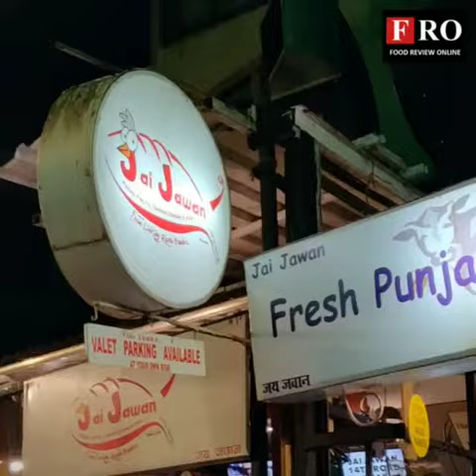JAI JAWAN - FOOD REVIEW ONLINE (FRO) - Kailash Shahani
JAI JAWAN - FOOD REVIEW ONLINE (FRO)
LOCATION: Khar West, Mumbai
CUISINE: NORTH INDIAN, MUGHLAI
AVERAGE COST: 800 for two
WORKING HOURS: 7 PM – 12:30AM
DISABLED FRIENDLY: YES
OUTDOOR SEATING: NO
VALET PARKING: YES
CREDIT CARD PAYMENT: NO
TAKEAWAY: YES
FREE WIFI: NO
KIDS FRIENDLY: YES
VEGETARIAN ONLY: NO
What we love here: Paneer Masala, Tandoori Chicken, Butter Chicken, Fry Prawns, Chicken Tikka, Dal Makhani, Fish Fry, Biryani.
Why Visit: Jai Jawan Restaurant at Khar West makes sure one has a great food experience by offering highly palatable food.
Location: 4.5
Taste: 4.5
Quantity: 4.5
Presentation: 4
Ambience: 4
Hygiene: 4
Service: 4.5
Cost: 4.5
Our Review: 4 / 5
JAI JAWAN Initiated by Rajinder Singh, who is retired defense personnel from the Indian Navy. This place initially started from a street seafood stall which later developed into an outlet. The ambiance of this place at Khar is decent with regular seatings nothing special but the food is what makes this place a worth to visit. Unlike other restaurants, their ingredients are sourced right from Mumbai’s docks early in the morning each day and they are cooked with special herbs & spices. Coming straight to food, some of their top recommendations include Fish Fry & Punjabi Prawns. They are marinated in a special ‘masala’ for hours, before being deep-fried to deliciousness. Next is the Golden crispy, the preparation is done in a flavorful manner & served with a zingy green chutney & onions. The service of this place is quick and the staff is good at giving recommendations. Overall it’s a place where you can visit with your family or friends and relish with authentic Fried Fish, Prawns along with a variety of Kebabs and Tikkas.
Don’t forget to follow our handle @foodreviewonline and for more such detailed restaurant reviews visit us